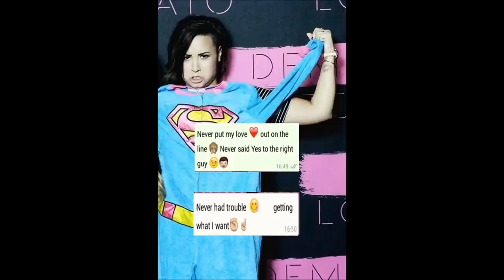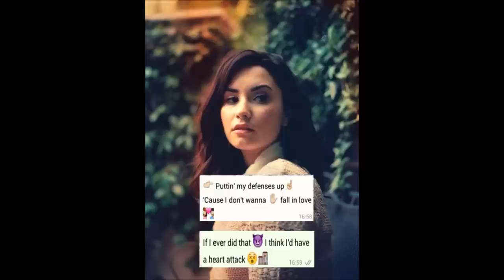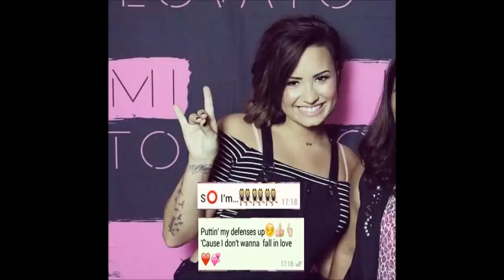Demi Lovato -Heart attack Lyrics video ( Whatsapp Made by Mouna Boumaiza and Ghaya Hedfi )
We changed the idea a bit , I hope you enjoy it. much love to everyone who helped us with our previous videos